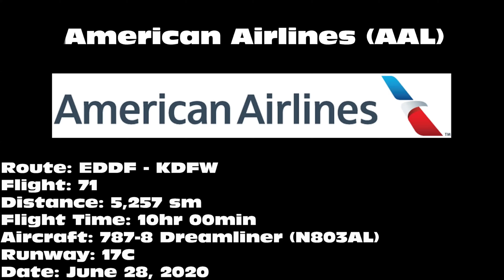American Airlines 787-8 Dreamliner [N803AL] -- UHD 4K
American Airlines 787-8 Dreamliner landing on 17C at Dallas/Fort Worth International Airport (DFW) on June 28, 2020